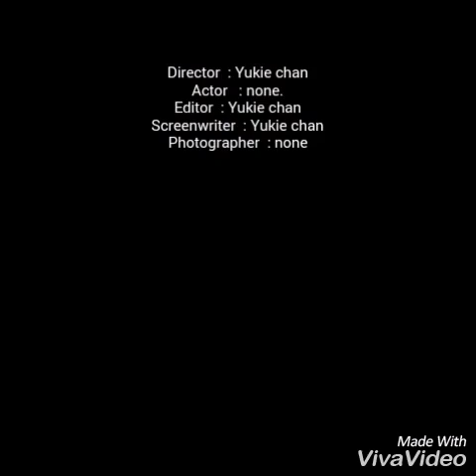Flare3 Gun & flutter shy (meme&mlp)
Here she like the pony name flutter shy, i was sopose to put R,D their but i change my  mind, hope she like it

Song :clarity nightcore

She loves flutter shy so much so i draw two of them.